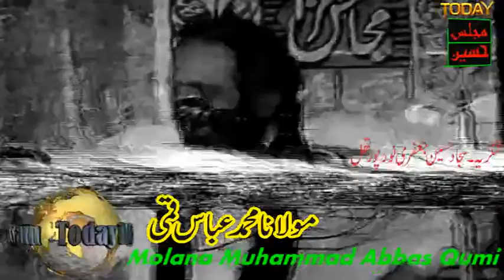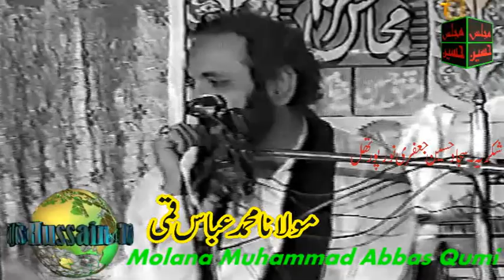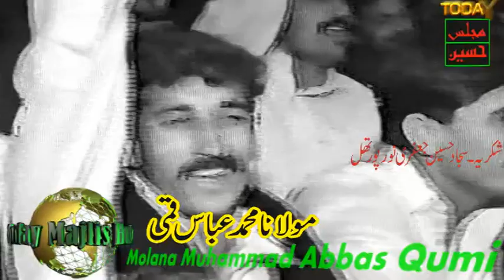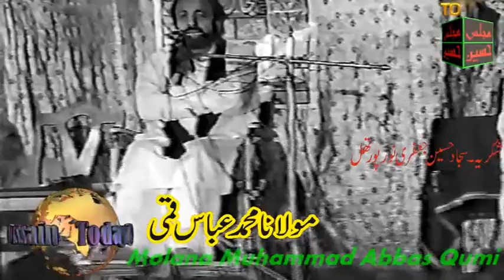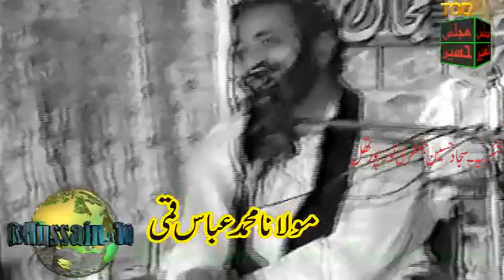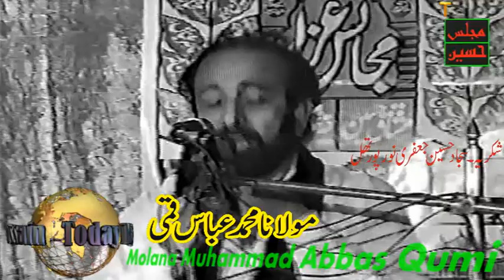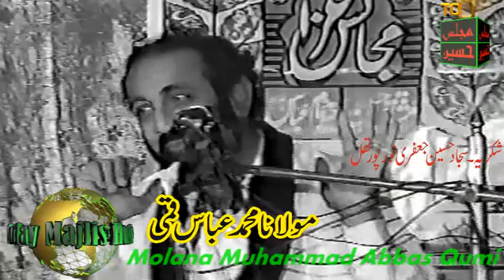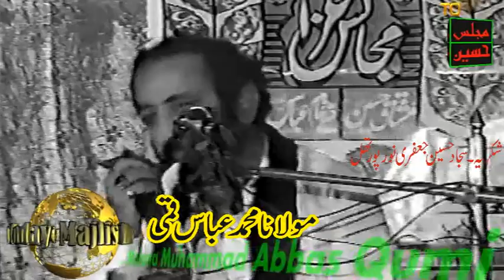Molana Muhammad Abbas Qumi of Lahore - Shahadat Bibi Sakina s.a.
Today Majlis Hussain Youtube Channel uploading a video of the very old memorial of Molana Muhammad Abbas Qumi of Lahore, Old yadgar majlis Hussain of Molana Muhammad Abbas Qumi of Lahore, Shahadat Bibi Sakina s.a. masaib by Molana Muhammad Abbas Qumi of Lahore,